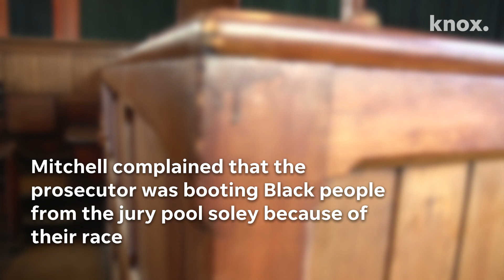Tennessee man convicted 34 years ago to get new trial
Joe Clark Mitchell will get a shot at justice 34 years after an all-white jury convicted the Black man of rape in a trial marred by racial injustice that continued for decades after he was sent to prison.

The 6th Circuit U.S. Court of Appeals says in an opinion made public last month that Mitchell deserves a new trial or must be set free.